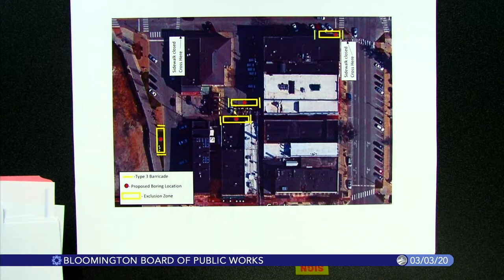Bloomington Board of Public Works, March 3, 2020